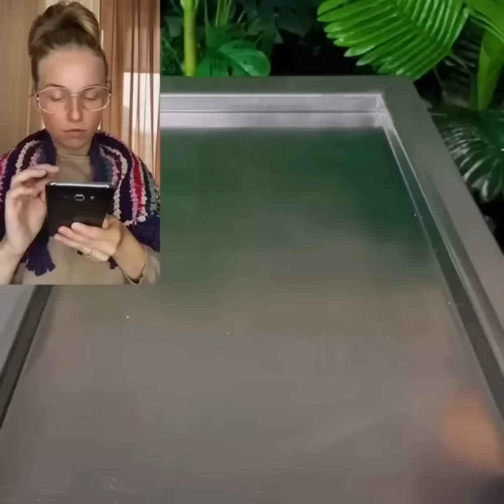Истории Автора: Тани Ясты